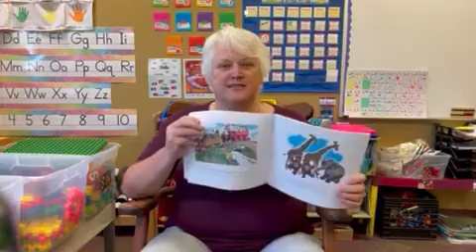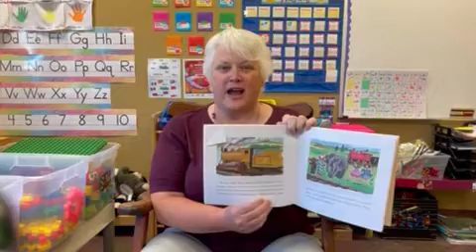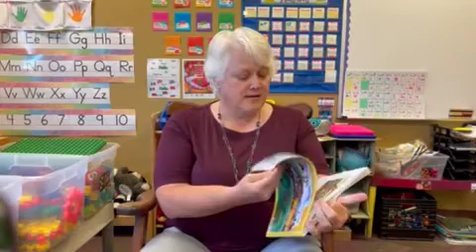Little Engine that Could "I think I Can" Teaser